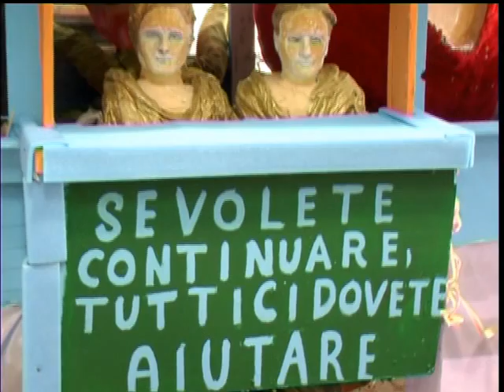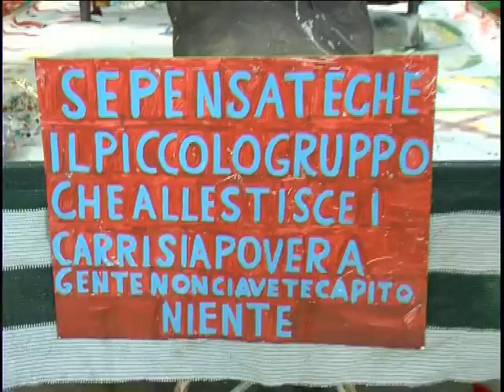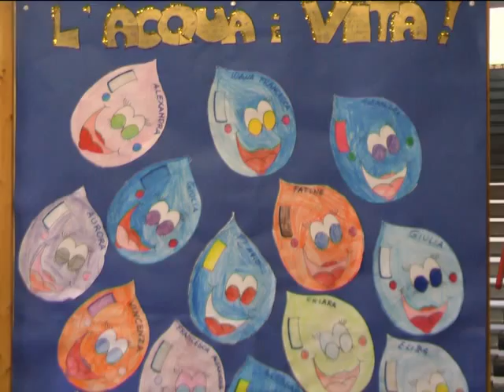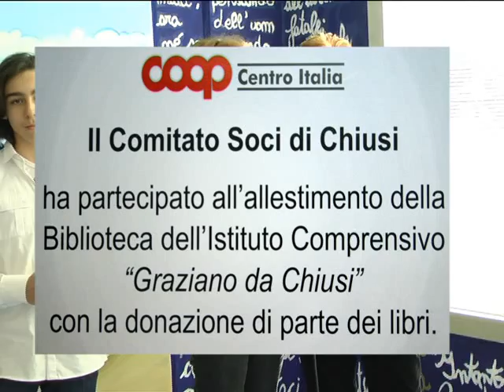Il TG dei Ragazzi (Chiusi) 2012 Carnevale e Biblioteca a scuola